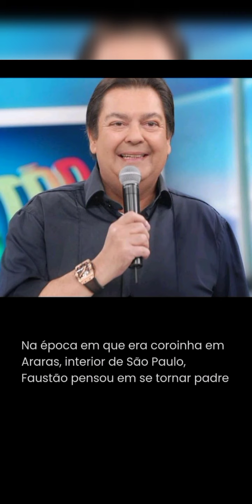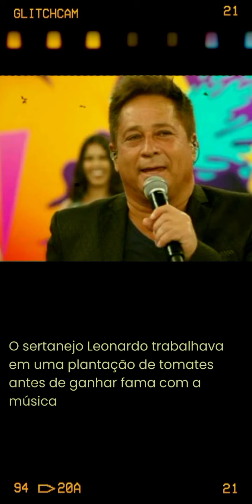Veja As curiosidades dos famosos (Brasileiros) Inédito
Veja Algumas Curiosidades dos famosos Brasileiros.